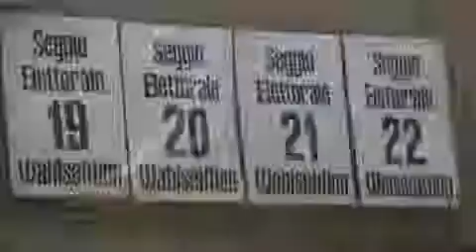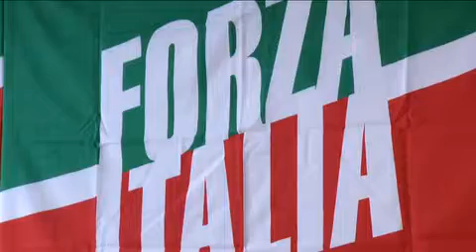Forza Italia esito elezioni europee provincia di Bolzano